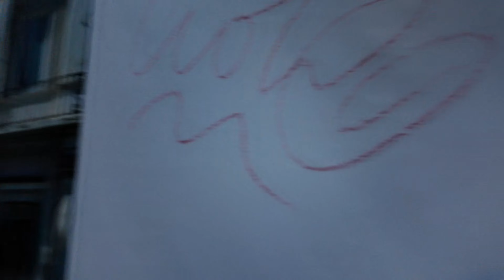Italy, Rome, A Walk Through City Streets: Colosseum, Forum, and More | [4k]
A city walk: Colosseum and main attractions. Enjoy the atmosphere of historic sites, immerse yourself in street sounds, and take in the views of famous landmarks.

Licensed Content
Felicità
L'italiano (Slow Fox / 29 Bpm)
Mi Corazón Continuará